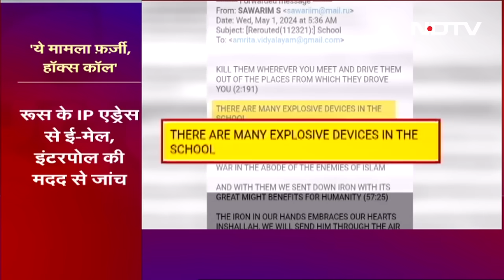Delhi School Bomb Threat: स्कूलों में बम के धमकी भरे ईमेल को Delhi Police ने बताया फर्जी |NDTV India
Delhi School Bomb Threat: दिल्ली-एनसीआर के 100 के करीब स्कूलों को ईमेल भेजकर स्कूल में बम रखे होने का मामला पूरी तरह से फर्जी निकला है. इस बात की पुष्टि गृह मंत्रालय औऱ दिल्ली पुलिस ने की है. पुलिस की जांच में पता चला है कि इस तरह से एक साथ इतने स्कूलों को ई-मेल भेज धमकी देने के पीछे की मंशा सिर्फ और सिर्फ सनसनी फैलाने भर था. पुलिस अधिकारियों के अनुसार उन्हें तमाम स्कूलों की जांच में कोई संदिग्ध चीज नहीं मिली है.ऐसे में यह मामला पूरी तरह से फर्जी है. मामले की जांच के दौरान पुलिस ने इस बात का भी पता लगा लिया है कि आखिर ये ईमेल कहां से भेज गए थे. पुलिस की विशेष टीम अब सिर्फ उस आरोपी तक पहुंचने की कोशिशों में जुटी है, जिसने इस घटना को अंजाम दिया है.